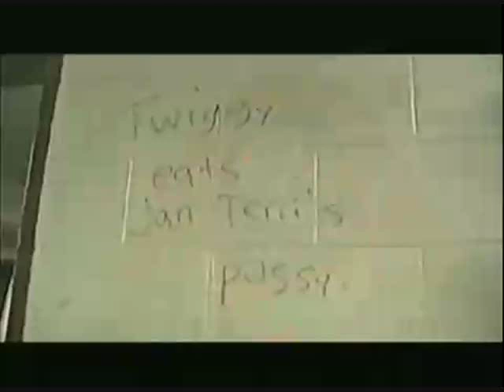Twiggy Ramirez: God Is in the TV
Collection of scenes that Twiggy was in in the God Is in the TV tour VHS. Music is Rock is Dead by Marilyn Manson.